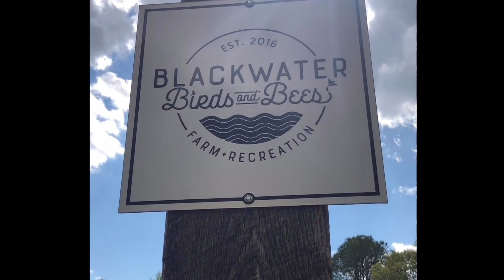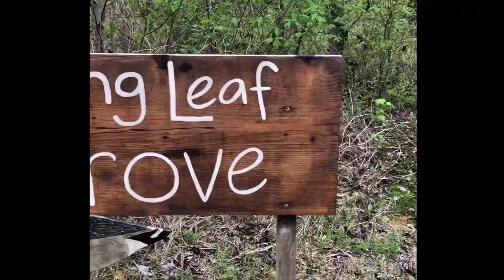October Camping Meet-up: Experience Nature's Beauty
**My Mother's Spark Camping Meetup: October 13th - 15th**

Escape into the tranquil wilderness and join us for an unforgettable camping experience at Blackwater Birds and Bees nestled amidst the breathtaking landscapes of the Blackwater River. Embrace the great outdoors and immerse yourself in a weekend of fun-filled activities, surrounded by nature's beauty.

**Event Highlights:**

**1. River Adventure:**
Discover the enchanting beauty of the slow-moving Blackwater River that winds its way through our property. Enjoy a refreshing swim, paddle along its serene waters in kayaks, or try your luck at fishing amidst the scenic backdrop of ancient cypress trees.

**2. Lake Exploration:**
Embark on a lakeside journey by fishing from the shore of our picturesque 10-acre lake. For the more adventurous, explore the lake on kayaks or rent one of our Jon boats with a trolling motor for a leisurely cruise.

**3. Barnyard Bliss:**
Experience the charm of our lively barnyard, where a delightful assortment of farm animals awaits. Interact with goats, chickens, geese, turkeys, ducks, and even peacocks, immersing yourself in the joy of rural life.

**4. Walking/Biking Trails:**
Hike or bring your bikes to explore the extensive trails that wind through our vast property. As you traverse the paths, keep an eye out for the diverse wildlife that calls this area home.

**5. Beekeeping Class:**
Get a unique and educational opportunity to delve into the captivating world of beekeeping. Don a beekeeper suit and join James for an enlightening one-hour class on the art of beekeeping (available as an add-on when booking your site).

**6. Wild Foods Walk:**
Take a fascinating guided tour of our property with Mike Rasnake, our resident plant expert (and James' father). Learn about a wide variety of edible plants and their numerous uses in this enriching add-on experience (available when booking your site).

**Important Information:**

**Date:** October 13th - 15th

**Location:** Blackwater Birds and Bees in Zuni, Virginia

**Booking Information:** To secure your spot at this exciting camping meetup, Register Now. Limited spaces available, so book early to avoid disappointment.

**Notes:** Don't forget to bring your camping gear, outdoor essentials, and a curious spirit ready to connect with nature and like-minded camping enthusiasts.

Join us at Blackwater Birds and Bees, where adventure, relaxation, and exploration await you. This camping meetup promises an unforgettable experience for nature lovers of all ages. Create lasting memories and forge new friendships in the heart of the wilderness. We look forward to hosting you on this incredible journey into the great outdoors!

*Note: All activities are subject to weather conditions and availability. Participants are encouraged to follow safety guidelines and instructions provided by the event organizers.*